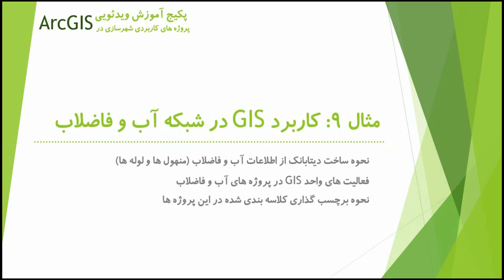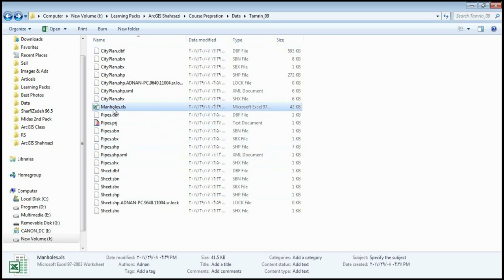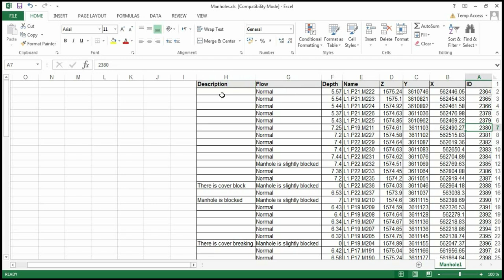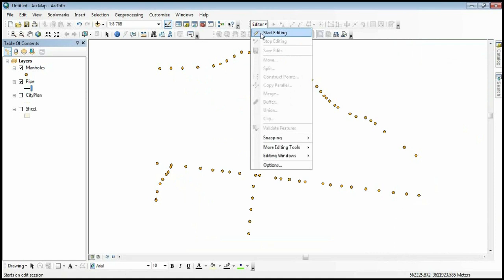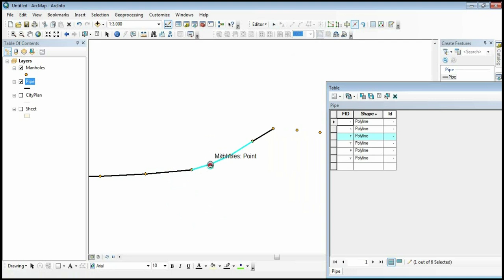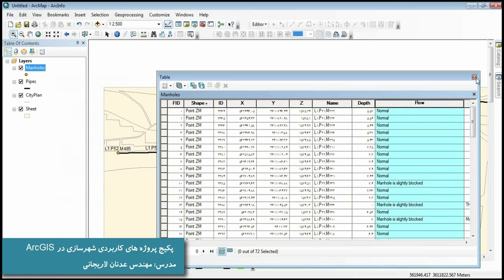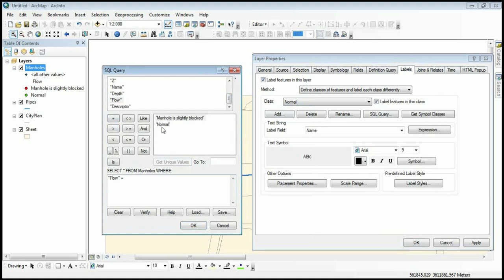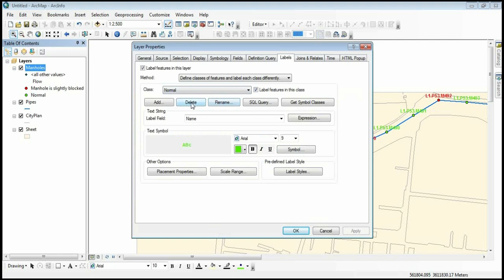ArcGIS پیشرفته : Part 8 | کاربرد در پروژه ها و شبکه آب و فاضلاب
در این ویدئو خواهید آموخت:
در این ویدیو آموزشی، با استفاده از ArcGIS و نحوه استفاده از آن در شبکه آب و فاضلاب آشنا خواهیم شد.  اگر به دنبال روش های استفاده از GIS در این حوزه هستید، حتما این ویدیو را تماشا کنید!

برای افرادی که تازه عضو کانال شدند:  بهتر است آموزش ها به ترتیب شماره مشاهده شوند.